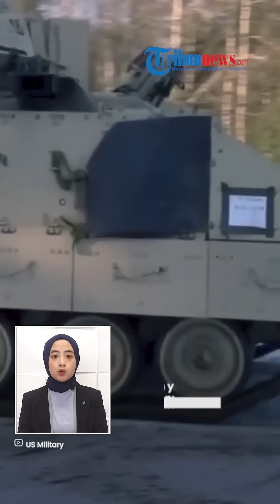STRATEGI Serangan Balasan Kiev GAGAL TOTAL, Ukraina Rugi Kehilangan 1.240 dan Puluhan Tank Sehari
TRIBUN-VIDEO.COM -  Angkatan Bersenjata Ukraina mengalami kerugian setelah mencoba mendorong pertahanan Rusia keluar dari garis depan pertahanan.

Ribuan pasukan tewas dan puluhan senjata hancur dalam serangan 24 jam.

Pasukan Ukraina telah kehilangan hingga 1.240 tentara dan 39 tank selama satu periode 24 jam.

Jumlah korban ini menjadi beban berat yang diderita kiev selama seminggu terakhir.

Serangan balasan yang telah lama digaungkan pun dinilai gagal malah menimbulkan korban jiwa.

Kementerian Pertahanan Rusia kemudian melaporkan sejumlah kendaraan tempur barat yang berhasil dilenyapkan.

Kemenhan Rusia menyebut, 30 kendaraan tempur infanteri, 38 kendaraan lapis baja, serta selusin artileri dan perangkat keras militer lainnya berhasil dihancurkan.

Selain itu, ada dua  jet militer Ukraina, dua rudal jelajah Storm Shadow yang disediakan Inggris, dan 13 drone dicegat dan dimatikan selama satu hari.

Rusia dan Barat sebelumnya melaporkan bahwa Ukraina telah melancarkan serangan besar-besaran terhadap musuhnya minggu ini,

Mereka mencoba memanfaatkan senjata yang dipasok AS dan sekutunya.

Namun, Rusia mengaku berhasil menangkis serangan Ukraina yang dilakukan selama seminggu ini.

Kekhawatiran pun kini tengah menyelimuti Ukraina.

Pasalnya, nasib militernya ke depan bergantung mereka menang atau tidaknya di medan perang.

Jika kalah melawan Rusia, AS dimungkinkan tak akan lagi mengirim bantuan kepada Ukraina.

(Tribun-Video.com/rt.com)

Artikel ini telah tayang di rt.com dengan judul Kiev lost a thousand troops and dozens of tanks in one day – Moscow